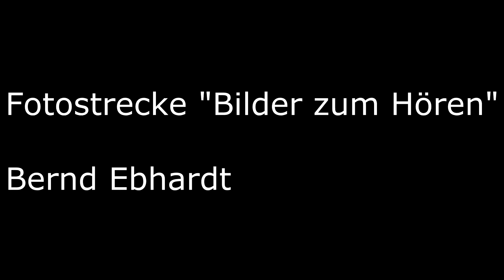Bilder zum Hören von Bernd Ebhardt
Fotostrecke Bilder zum Hören, Fachhochschule St. Pölten 2012
Fotos und Musik produziert von Bernd Ebhardt (mt111050)